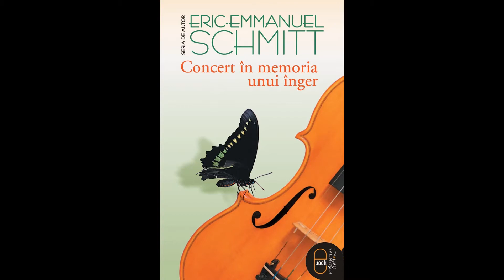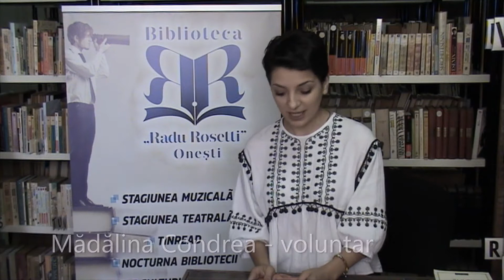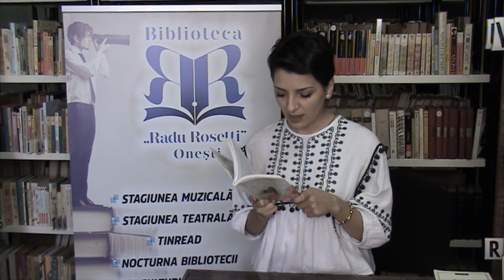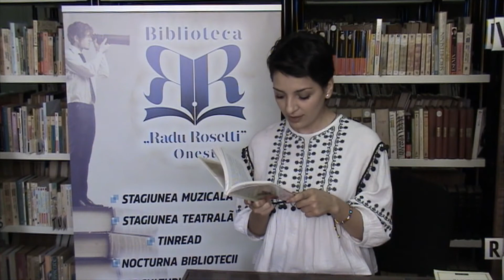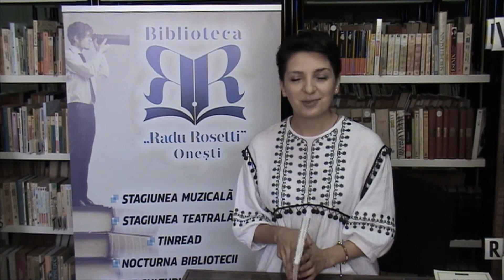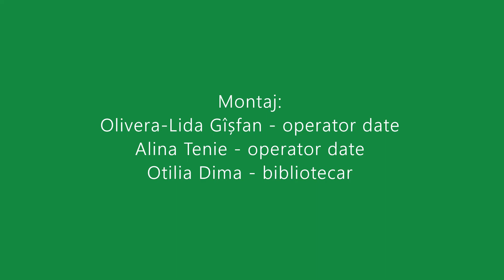Recomandare de carte - ”Concert în memoria unui înger” - Eric-Emmanuel Schmitt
Săptămâna aceasta recomandarea de carte vine de la Mădălina Condrea, voluntar, care s-a alăturat proiectului nostru.
Cartea recomandată de ea o puteți împrumta de la biblioteca noastră, alături de alte cărți semnate de Schmitt.

Mulțumim pentru vizionare și lectură plăcută!